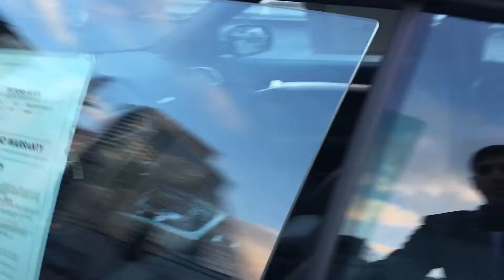2012 AUDI A5 CAB @Audi Manhattan by Levani Z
Premium plus with Nav